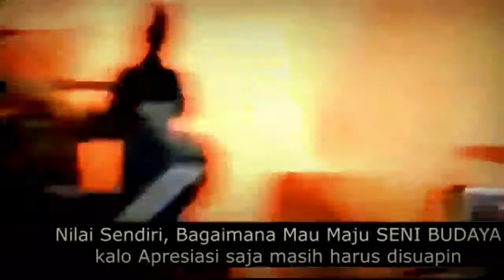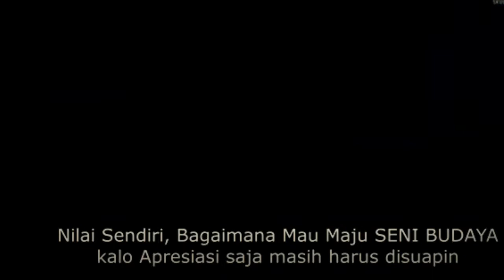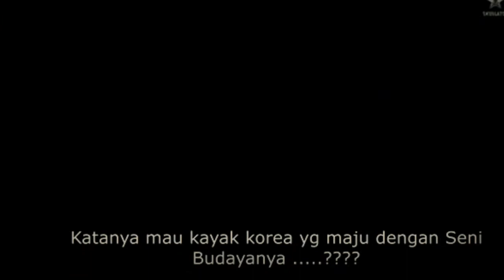VOICE OFF BACEPROT (VOB) || FIGHT DREAM BELIEVE EUROPEAN TOUR 2021